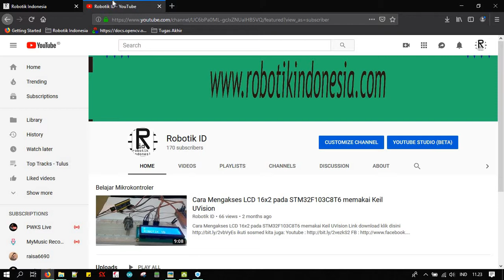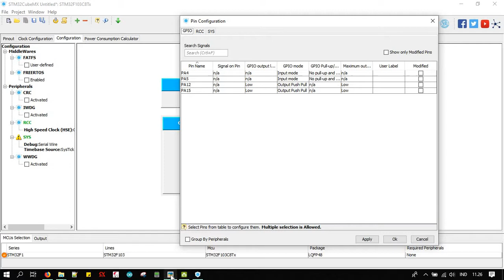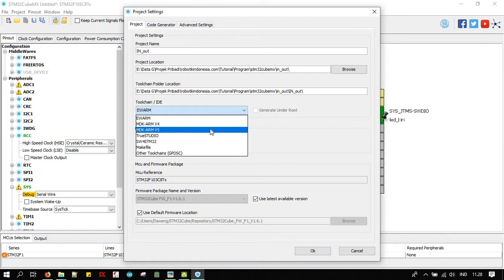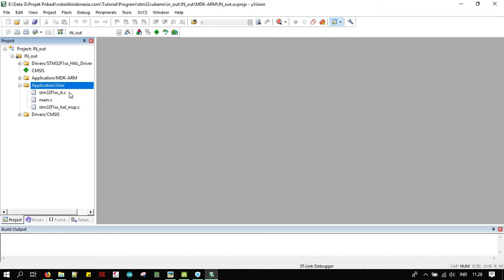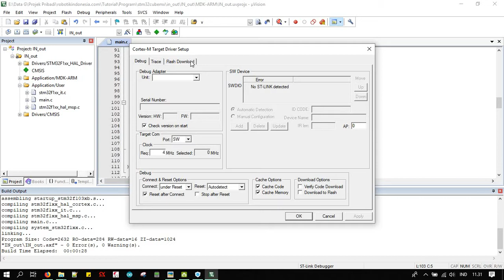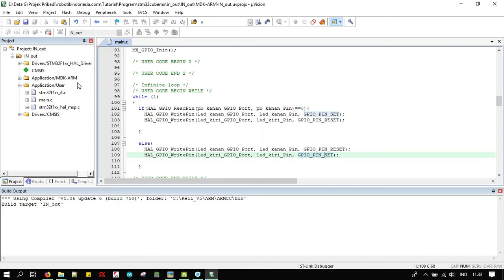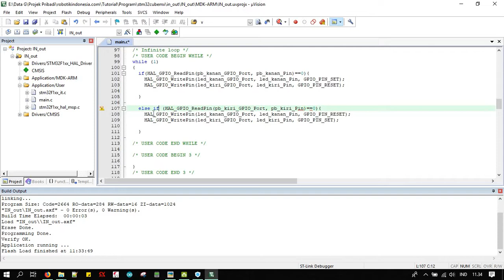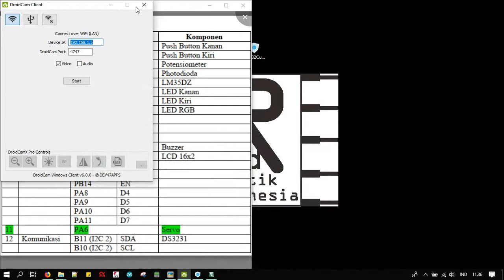Input dan Output pada STM32F103C8T6 Menggunakan STM32CubeMX | KEIL Uvision | Robotik ID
Pada video ini membahas cara mengatur dan menggunakan Input dan Output pada STM32 khususnya STM32F103C8T6 menggunakan STM32CubeMX untuk konfigurasinya dan Keil Uvision sebagai IDE nya.

jika masih ada pertanyaan bisa tulis di kolom komentar

Terima kasih